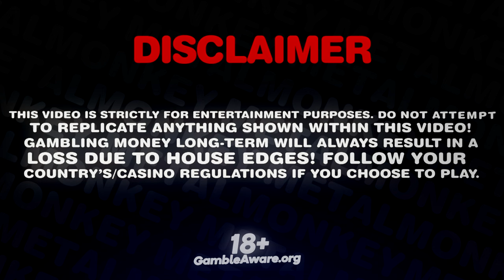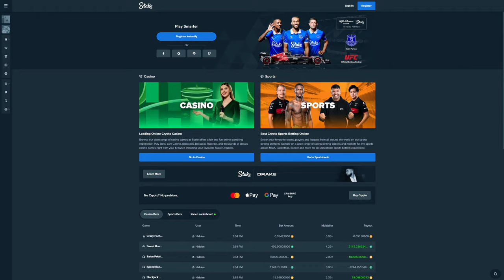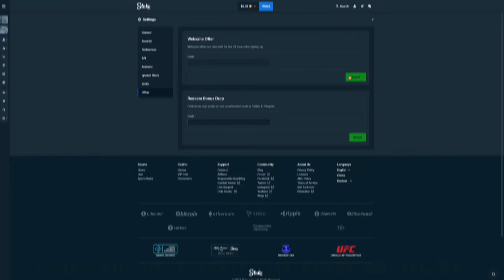DREAM SETUP ON THE DOG HOUSE MEGAWAYS!